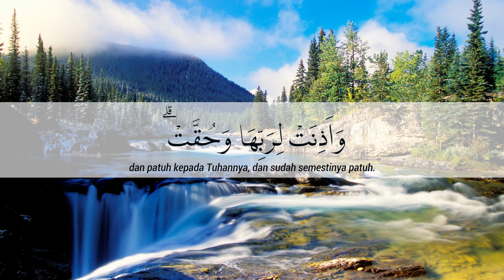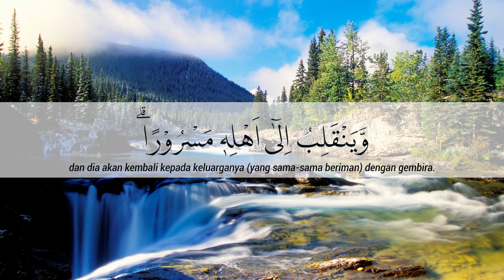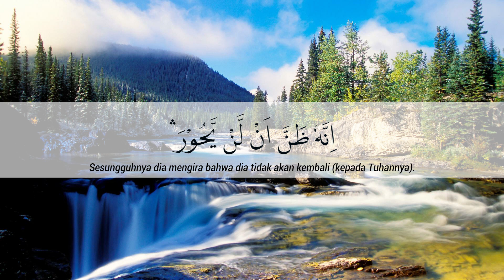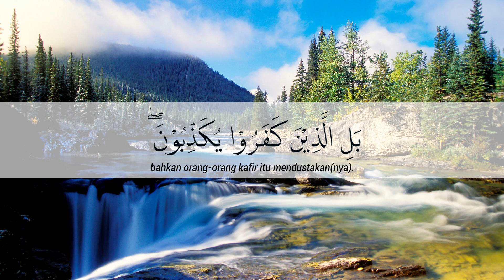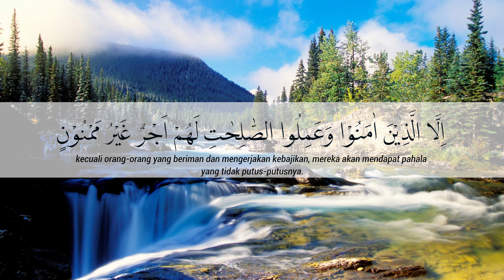Murottal Al-Qur'an Surah AL INSYIQAQ by Taqiyuddin Jauhar Afif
Jazakallah khairan

Credit :
Sound by Taqiyuddin Jauhar Afif